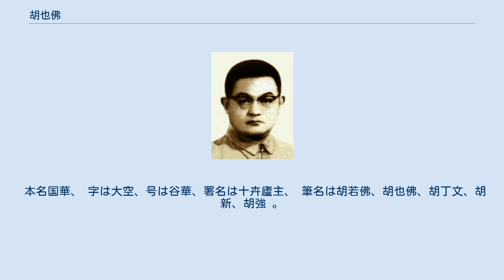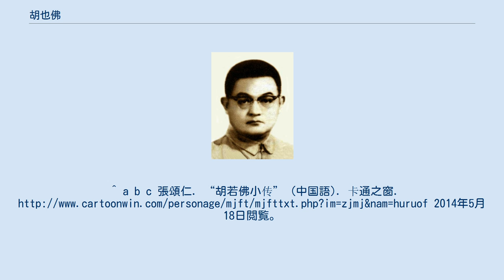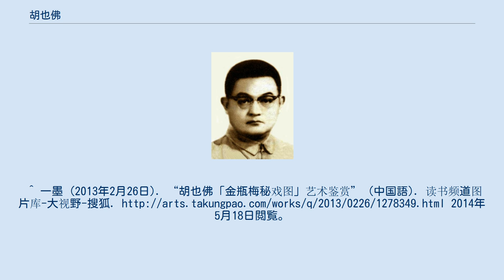胡也佛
胡也佛 (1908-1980) 胡 也仏（こ やぶつ、フー・イェフォ、繁体字:胡也佛; 簡体字:胡也佛; ピン音:Hú Yěfó; 1908年 - 1980年）は、中国の連環画、春宮画、仕女画、工筆画家。
 本名国華、 字は大空、号は谷華、署名は十卉廬主、 筆名は胡若佛、胡也佛、胡丁文、胡新、胡強 。
浙江余姚県坎墩の出身。
 清朝光緒三十四年（1908年）、浙江余姚県坎墩に生まれ、十歳の頃大叔母の養子になった。
幼時から絵を好み、十四歳で寧波の中学校に入学。
後に単身、上海に向かい、上海美術専門学校入学、さらに新華芸術専門学校転入し、西洋画の基礎を学ぶ。
経済的に困窮に陥り、資産を売却する。
時にベラルーシ人の先生の代筆としてフランス総領事館で壁画を描いて収入を得る。
最後の一学期は学費を払えず、退学を決意したにも関わらず、学校の方は卒業証書を与えた。
1927年に南京国民政府総政治部に職を得、大尉宣伝係となり、のちに少佐副官となった。
蔡公時に従い済南に行き、済南事件（五・三惨案）で流れ弾に当たり、窓から飛び降りて難を逃れる。
 1929年に職を辞し、上海商務印書館美術編集部で高級職員となり、筆名を胡若仏とす。
描いた児童書は東南アジアまで販売され、潤沢な給与を受ける。
家族六人。
妻は二歳年下で、裕福な家庭出身だったが、病身であった。
1934年、娘二人と妻が結核を患い、娘二人が夭折。
日中戦争前夜、商務印書館に解雇される。
以後、写真館、駄菓子屋、児童書店、連環画出版会社などを相次ぎ経営したが、うまく行かず、皆ほとんど一年経たずに倒産。
後は地図出版社の世界輿地学社に就職。
中国画を勉強し始め、筆名を胡也仏とする。
自分の十二歳になったばかりの息子に、画家より医者になれと言ったことがある。
「仏」は「空」と関わって、また貯金が空っぽになり、「色即是空」を因んで、画室名を「大空堂」とした。
妻の治療費や子供の学費のため、1945年前後から春宮図を描き始め、経済状況が回復。
絵の値段は金一両で3枚、二ヶ月をかかった。
1949年前後、中国にて連環画出版事業がだんだん回復し、燈塔出版社の招聘を受ける。
1952年、公私合営のため、新美術図画書店に転入し、後に上海人民美術出版社に移る。
1958年に「朶雲軒」水印木刻社で輪郭係の担当となり、仕事上、古美術の真跡を研究し始める。
間暇を利用し、青年期からの友人、商務印書館の同僚の張令濤と協同し、「胡若佛」、「胡丁文」、「胡新」、「胡強」の筆名で、北京、朝花、天津、河北、上海などの人民美術出版社に古装連環画を、相次いで、全部で二十余種描きあげ、高収入を得る。
戦後、抗生物質により、妻の結核が完治する。
 1949年土地革命で、履歴表で「地主」と書き、文化大革命の後「自由職業」と正された。
1952年、上海公安局北駅分局にて「解放前の民事案件の処分を免れたが、画稿は全部回収、廃棄し、今後再び画業に従事するべからず」という通知を受けた。
それから春宮図を描くことがなかった、工筆と美人画を描くことも少なく、十枚超えず。
文革期間、地主と春宮図の罪名で、百回以上批判闘争された。
 肺癌を患い、上海で逝去。
享年七十二歳 。
 胡也仏の春宮画作品『金瓶梅秘戯図』は総計三十枚。
写意と写実を重視し、西洋画の遠近法を用い、輪郭線を細かく描かれた 。
^ 茅子良 (2013年8月15日). “補説胡也佛七事” (中国語). 東方早報網. 2014年5月18日閲覧。
^ a b c 張頌仁. “胡若佛小传” (中国語). 卡通之窗. 2014年5月18日閲覧。
^ a b c d 茅子良 (2012年10月17日). “胡南洲：我的父親胡也佛” (中国語). 「蘋果日報」. 2014年5月18日閲覧。
^ 一墨 (2013年2月26日). “胡也佛「金瓶梅秘戏图」艺术鉴赏” (中国語). 读书频道图片库-大视野-搜狐.